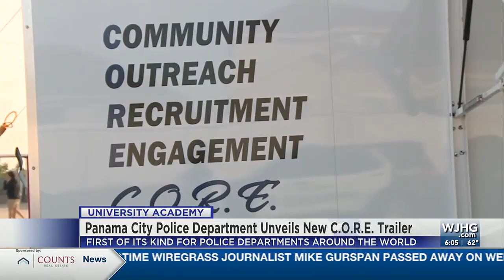Panama City Police core trailer debut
A local law enforcement agency is finding new ways to bridge the gap between people and police.